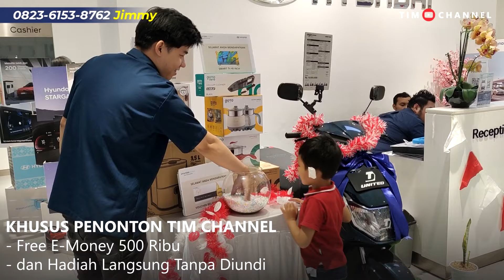BRAND LAIN HARUSNYA BEGINI - BUKTI NYATA SERIUSNYA HYUNDAI DI INDONESIA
Alamat Showroom:
HYUNDAI KARAWACI
Supermal Karawaci, Jl. Boulevard Diponegoro No.105 LG Unit 48, Bencongan, Kec. Klp. Dua, Kabupaten Tangerang, Banten 15810